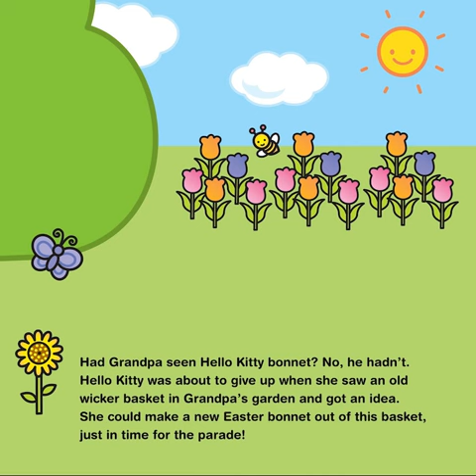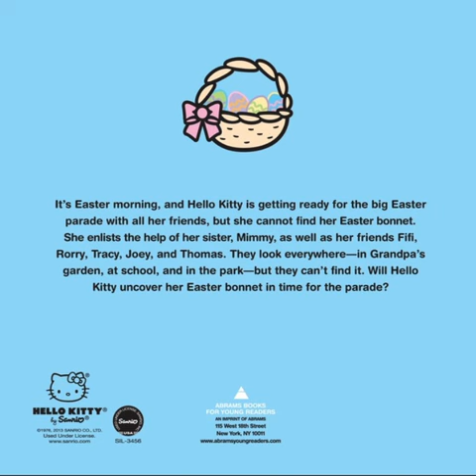Hello Kitty Easter Bonnet Surprise Read Aloud Video, Post-Reading Questions and Activities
Preview my preschool curriculum

Enjoy this educational read along video of and post-reading response discussion activities about the free read aloud children's book, Hello Kitty's Easter Bonnet Surprise by Higashi/Glaser Design Inc. (Author), Jean Hirashima (Illustrator).

This is the best kid's picture book about Easter (non-religious Easter children's book).

Easter Kids Book Reading Questions and Activities:

What was your favorite part of this book?

How would you summarize the book to someone who hasn’t read it?

What happened first next then and last?

What can you learn from this book?

How did Hello Kitty turn a bad situation into something good?

Instead of feeling disappointed, she got inspired and enthusiastic to make a plan to create something new and asked for the help she needed from friends and family.

What is your favorite thing about Easter?

Use paper and drawing materials or the notepad on your phone or device to design your own Easter egg or draw or write about your favorite Easter traditions or new traditions you would like to create.
Watch the free children's book read aloud video or buy this hardcover, paperback or board book and enjoy the classroom or homeschool guided reading response activity ideas for the best children’s book for kids.